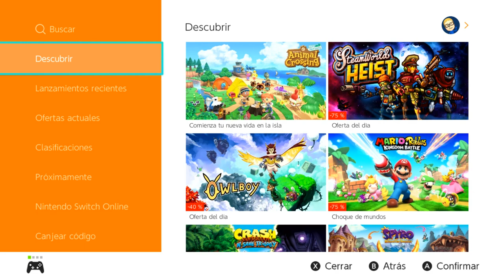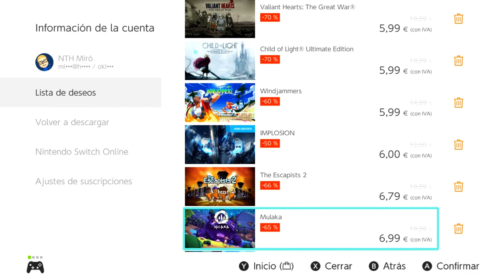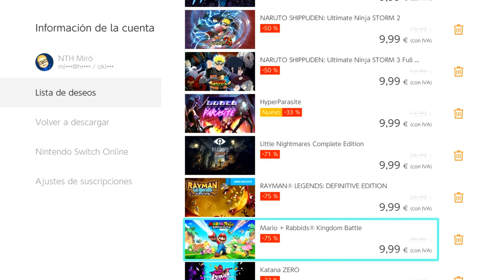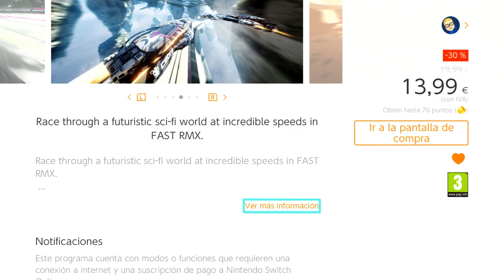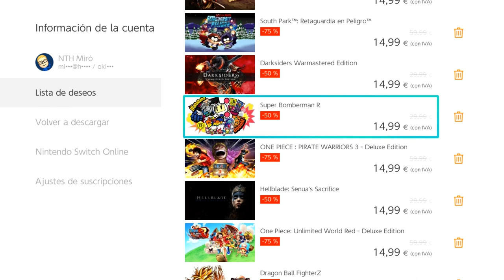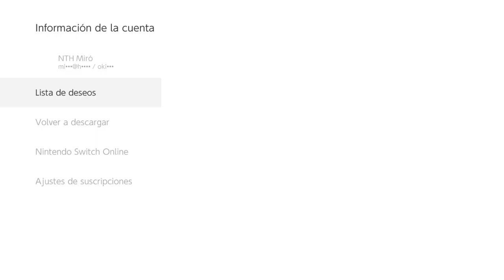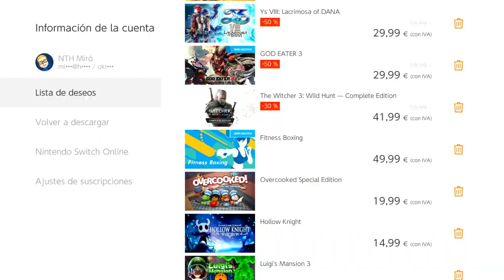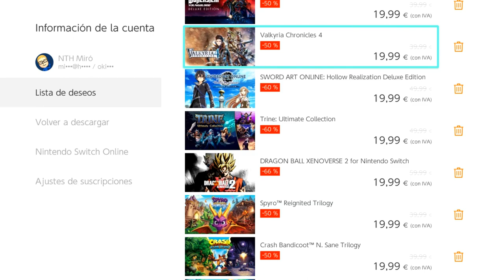[NTH] Ofertes de primavera de la Nintendo eShop (Nintendo Switch)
Fins al 19/04/2020, Nintendo ens ofereix un seguit d'ofertes i rebaixes molt interessants a la seva botiga de jocs digitals, la Nintendo eShop. Estaran en oferta més de 300 jocs per a Nintendo Switch, i entre aquest mar d'aventures, segurament se'ns escaparà alguna "joia" que cal tenir sí o sí. D'aquesta forma, en Mironet ens ofereix un vídeo on repassa les millors ofertes digitals de la promoció per la consonsola híbrida de Nintendo.